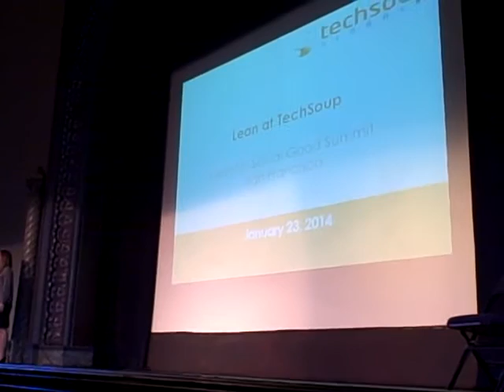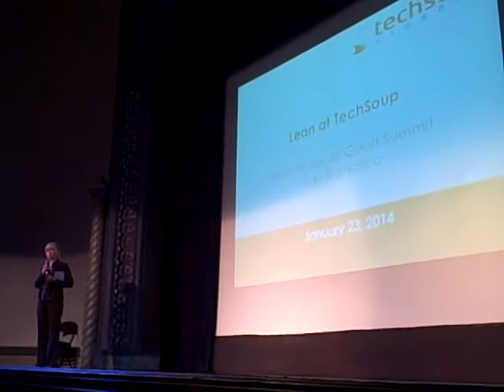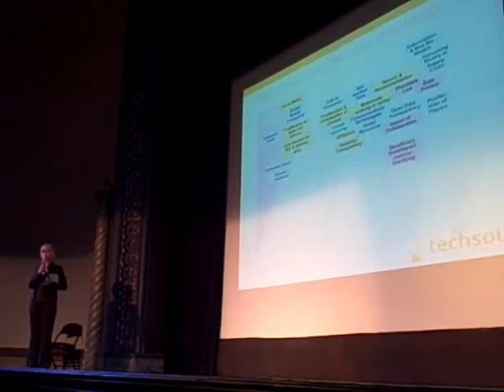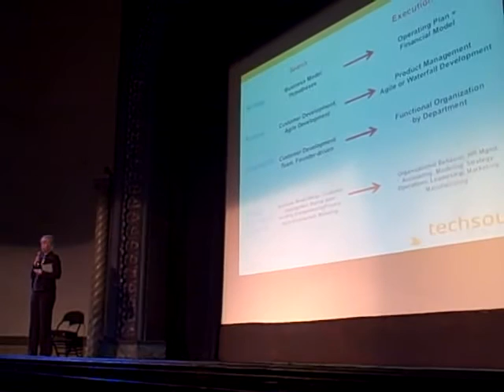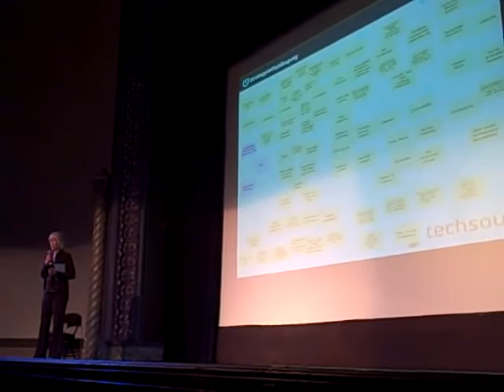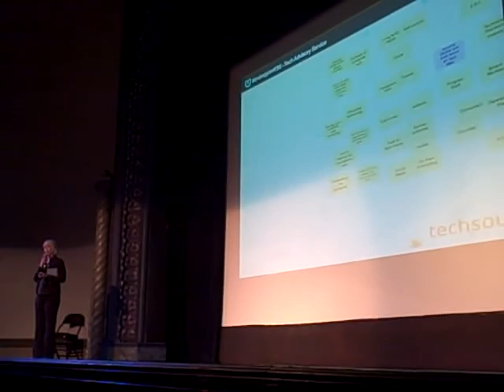CEO Rebecca Masisak at the Lean Impact Summit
TechSoup's CEO, Rebecca Masisak, speaking at the Lean Impact Summit on January 23, 2014 at the Victoria Theatre.